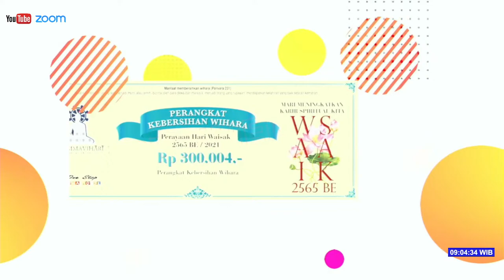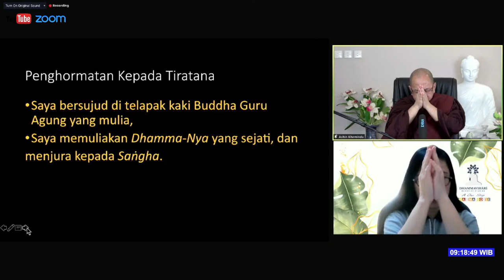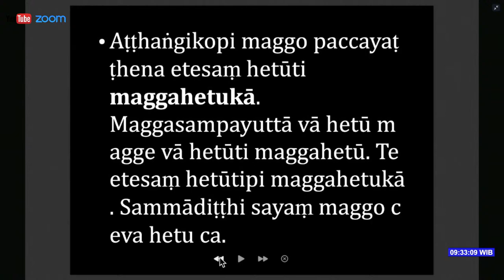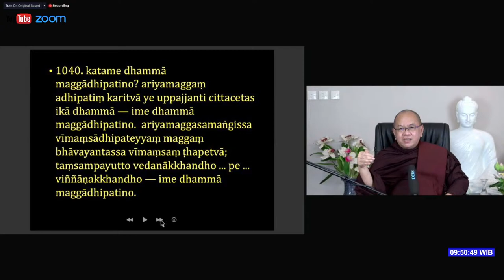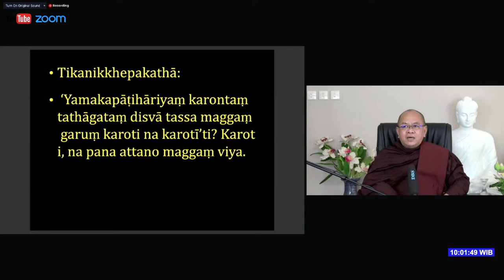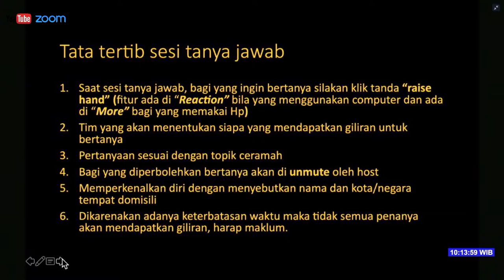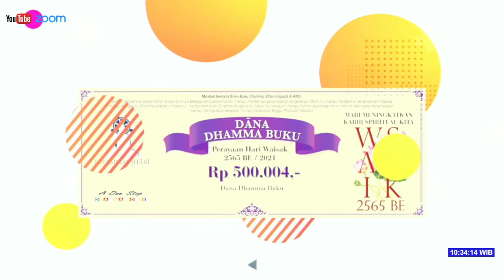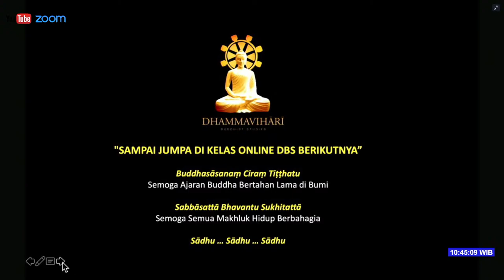Tika (16): Maggarammana Tika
Di kelas ini, AshinKheminda melanjutkan penjelasan tentang Tikamātikā (Matriks Tiga-Serangkai) yang terekam di kitab pertama Abhidhamma Piṭaka yaitu Dhammasaṅgaṇī. Bagian yang dijelaskan adalah tentang Maggārammaṇa Tika. Matriks ini akan dijelaskan sesuai dengan kitab komentar dari kitab Dhammasaṅaṇī yaitu Atthasālinī dan juga kitab Ayakaut yang merupakan kitab pegangan para pabbajita di Myanmar. Mari kita bersama-sama menyimak penjelasan beliau hanya melalui kanal Youtube ini.

Selamat Menikmati!

Informasi :
• Pusat Informasi DBS •
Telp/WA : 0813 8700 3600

PERHATIAN!
Apabila Anda ingin membagi (share) video/podcast dari Kanal Youtube Dhammavihari Buddhist Studies maka wajib mematuhi aturan-aturan sebagai berikut:
Wajib mencantumkan link video/podcast asli di bagian deskripsi video.
Tidak mengubah judul asli video/podcast.
Tidak menyunting (editing) atau memotong video/podcast sehingga penonton tidak
mendapatkan pemahaman yang utuh.
Tidak di-monetize.
Tidak mengubah video dalam bentuk audio.
Tidak diperkenankan untuk mengunggah kembali (re-upload)/menyunting (editing) video-video/podcast-podcast dari Kanal Youtube Dhammavihari Buddhist Studies baik sebagian maupun menyeluruh dengan tujuan komersil.

Silakan menyebarluaskan (share) video-video hanya melalui Kanal Youtube Dhammavihari Buddhist Studies.

Terima Kasih.

Video ini merupakan kelas Pariyatti Sāsana yang diadakan di DBS setiap hari Minggu pagi, jam 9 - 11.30. Di kelas ini biasanya Ashin Kheminda akan menyampaikan materi-materi dari Sutta Piṭaka dengan kurikulum yang terstruktur. Manfaatnya telah dirasakan oleh para umat yang hadir, karena setiap minggu mereka belajar tentang materi yang berbeda-beda. Dengan demikian, dalam waktu yang singkat pengetahuan Dhamma mereka bertambah dengan pesat.